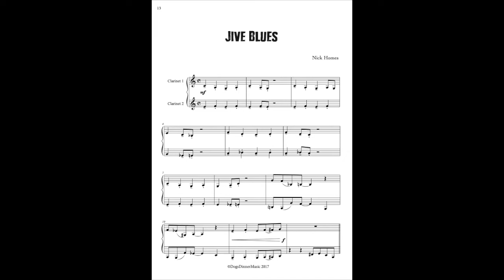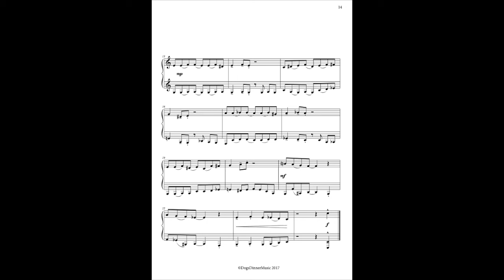Jive Blues 90bpm